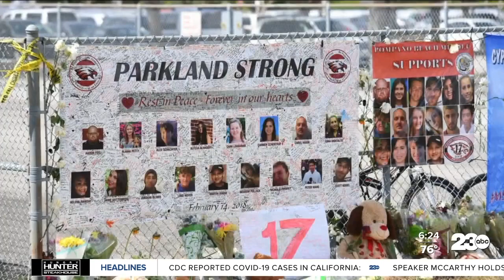Former police officer indicted for school shooting response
A former school police officer was charged with failing to respond to the massacre at Marjory Stoneman Douglas High School in Florida.